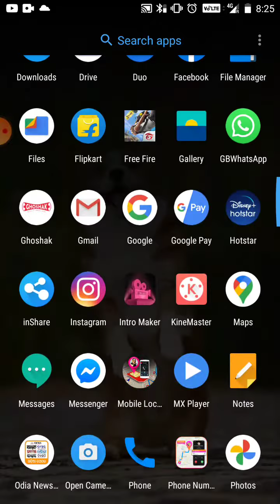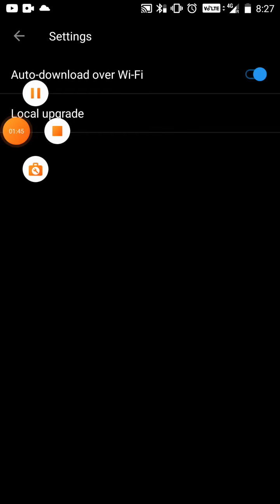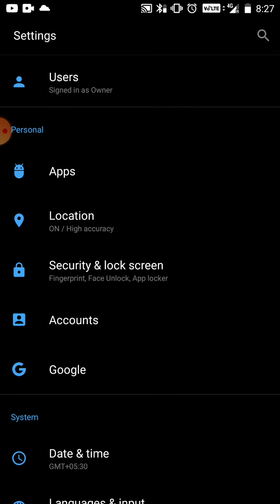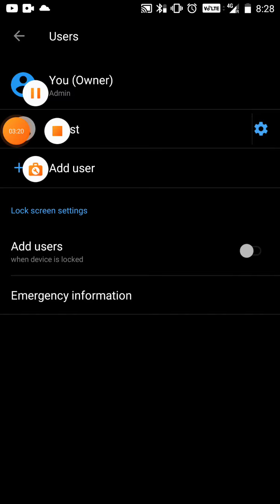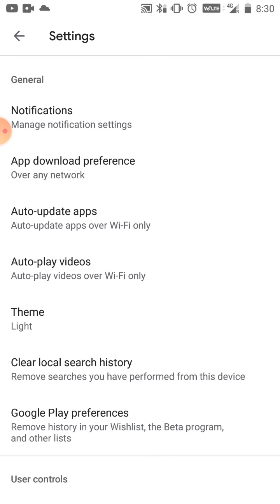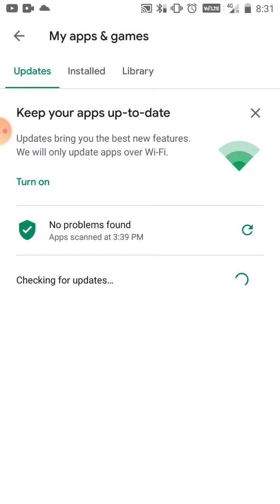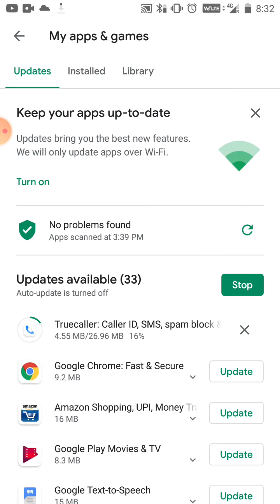ଯଦି ଆପଣଙ୍କ ଫୋନ hang ହଉଚି ଶୀଘ୍ର ଦେଖନ୍ତୁ//mobile ko hang hone se kaise bachaye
ମୁଁ ଆଜି କହିବି ଆପଣ ମାନଙ୍କୁ କେମିତି ଯଦି ଆପଣଙ୍କ ଫୋନ hang ହଉଚି ତାହେଲେ ଆପଣ ମାନେ କେମିତି ତାକୁ ଉଜ କରିବେexcellent Manoj

my mic..LS Letsshop 3.5mm Clip Microphone For Youtube | Collar Mike for Voice Recording | Lapel Mic Mobile, PC, Laptop, Android Smartphones, DSLR Camera Microphone Microphone

my tripod..

technical boss, Mobile ko hang hone se kaise bachaye, mobile ki hanging problem, mobile ko fast kaise kare, mobile hang hota hai, mobile hang ho to kya kre, How to solve mobile hanging problem, Mobile hanging solution
technical boss, mobile hanging problem solve, mobile hang hone se kaise bachaye, mobile hang kare to kya kre, mobile ko hang hone se kaise roke, mobile hang problem, mera mobile hang karta hai, mobile hang kare to kya kare